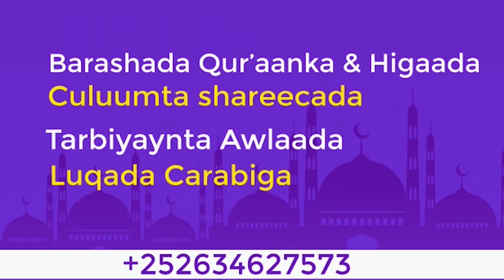Qissada Maalintii Nabiga Scw Adeerkii La Dilay‼️ Sheikh Xuseen Cali Jabuuti